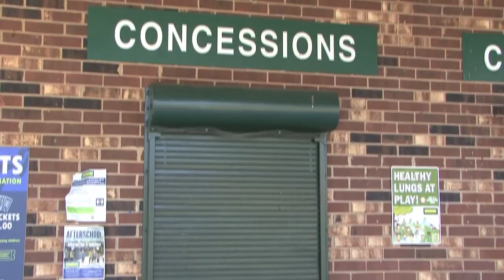Reaady For Summer: Silver Version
Job Recruitment Video - Long Version